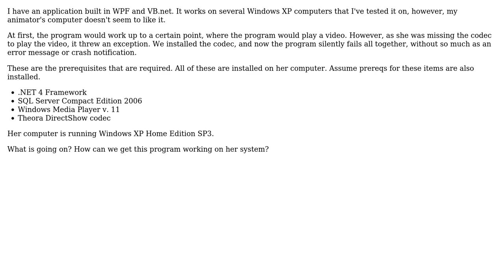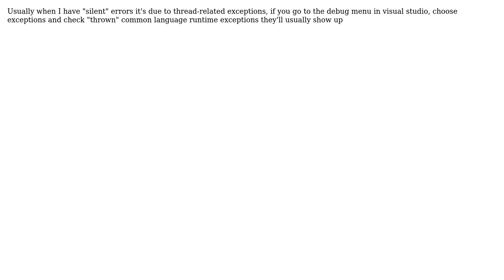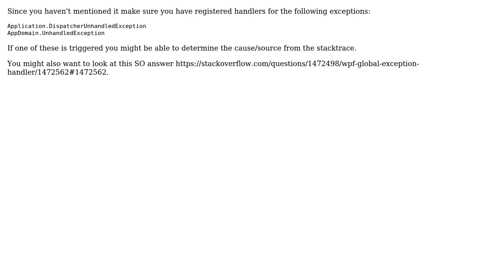Software Engineering: Silent Crash of WPF/VB.net 2010 based application (4 Solutions!!)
Software Engineering: Silent Crash of WPF/VB.net 2010 based application

With thanks & praise to God, and with thanks to the many people who have made this project possible! | Content (except music & images) licensed under CC BY-SA | Music | Images & others | With thanks to user Ken Henderson user Homde user gbjbaanb user CodeMouse92 user ChrisF and the Stack Exchange Network Trademarks are property of their respective owners. You are responsible for your own actions.